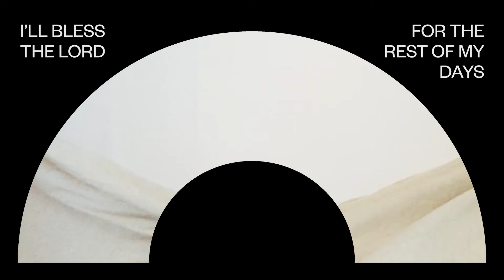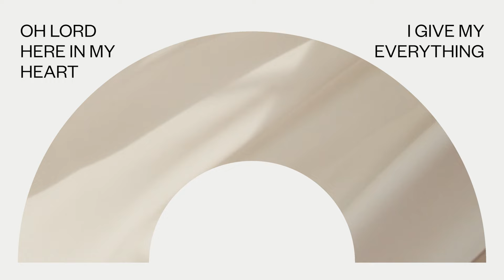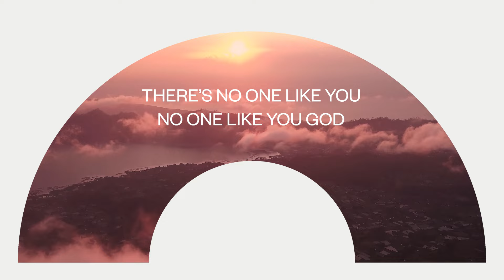No One Like You (feat. John Mark Pantana) - Jonathan Ogden (Lyric Video)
Official lyric video for No One Like You (feat. John Mark Pantana) from the album Future Forever.

Written by Jonathan Ogden
Produced by Jonathan Ogden
Guest vocals by John Mark Pantana
Mastered by Tim Gosden

Lyrics:
Great is the Lord
And greatly to be praised
I’ll bless the Lord

From the rising of the sun til its going down
In the nations of the earth we will hear the sound
Of a new song rising
And we’ll sing:

Lord you are the righteous one
Your glory in the skies above
Abounding in steadfast love
There’s no one like you
No one like You God

Lord you are unsearchable
Slow to anger, merciful
Gracious and wonderful

Oh Lord
Here in my heart
I give my everything
All of my praise

In the chambers of my heart you will hear the sound

So the Earth will be filled
With the knowledge of God